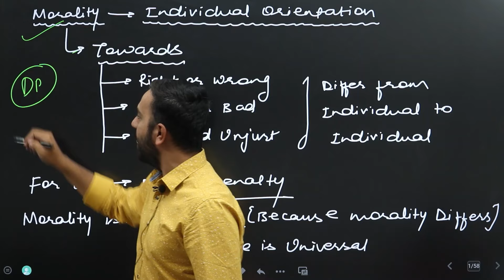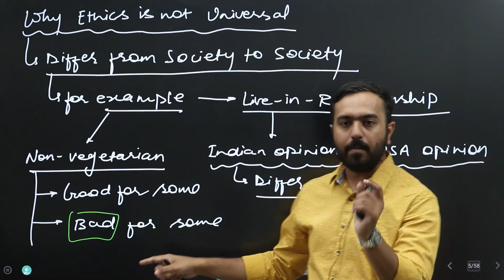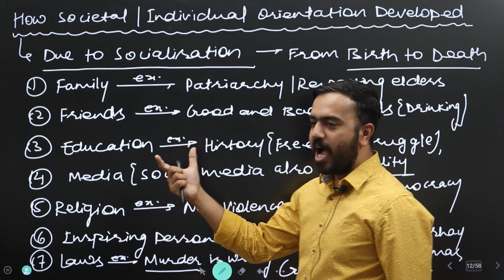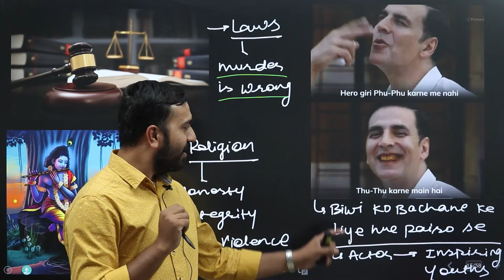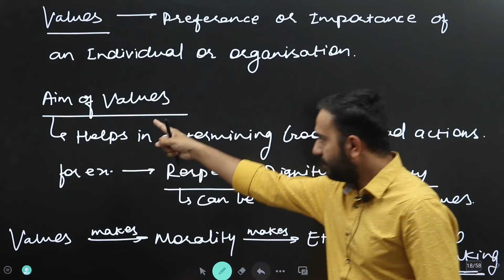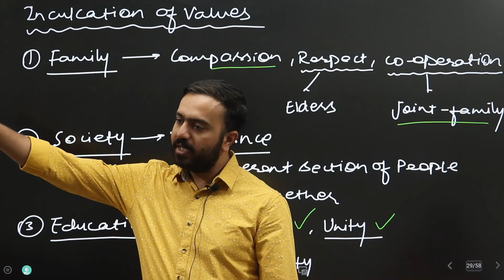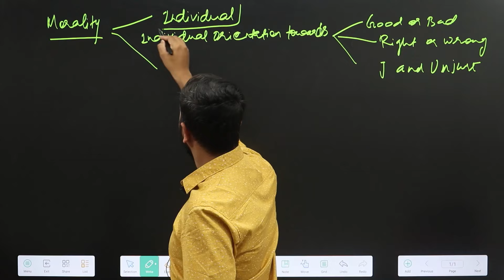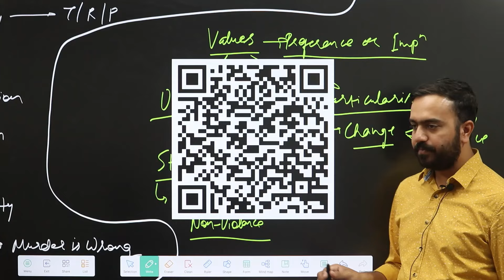What is Ethics I Ethics Class 1 for Mains I Ethics Batch in ₹1200 Only I Download our Application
Our Address - 1st Floor Veda Complex Bhawarkua Square Indore

Perseverance IAS is Known for imparting quality education by accomplished experts so that the deserving civil services aspirants could acquire the right training which fits their economical restraints.